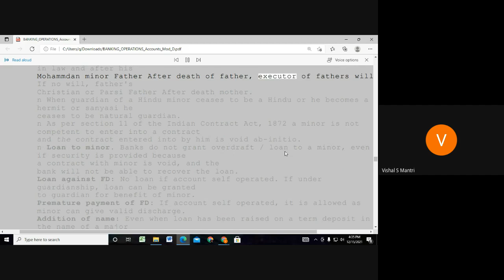Jaiib Caiib Video Lectures Accounts 9960560404#shorts427